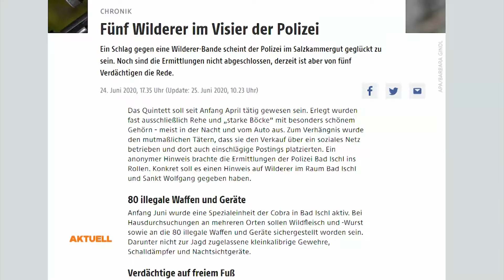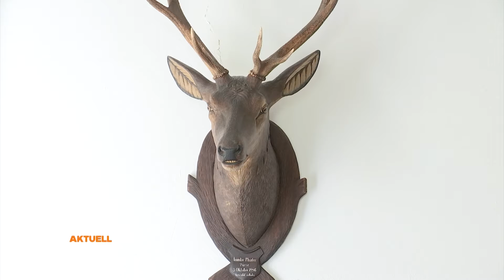Alpenmafia: Wilderei als Kulturerbe?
Fünf Männer gehen jagen, posten Fotos davon auf Facebook und verkaufen Wildfleisch. Der Haken daran – die fünf haben gar keine Jagdberechtigung. Wilderei scheint wieder mehr zu werden, vor allem im Salzkammergut. Darf nicht sein, sagen die Jäger. - Das sei Kulturerbe, die Wilderer.